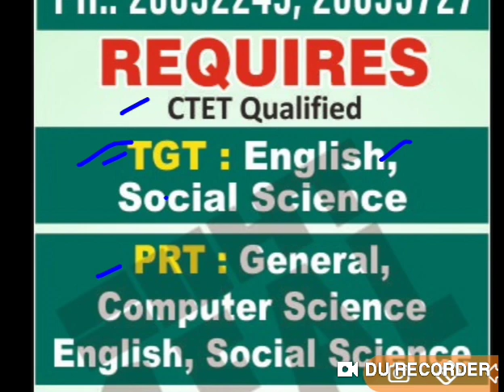Delhi TGT PRT Special Education Teacher Recruitment 2022|Delhi शिक्षक भर्ती प्रक्रिया शुरू 2022